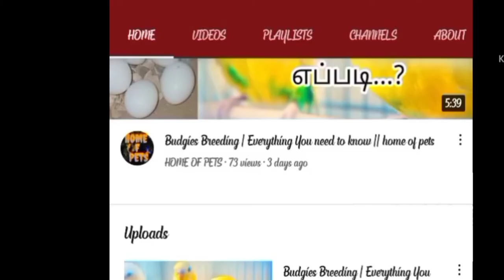Top 5 Cheap & Best Aquarium Fishes for beginners (Tamil) || home of pets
In this video we are going to see the top 5 Cheap &best aquarium fish in tamil.This rank is made with our own experience.